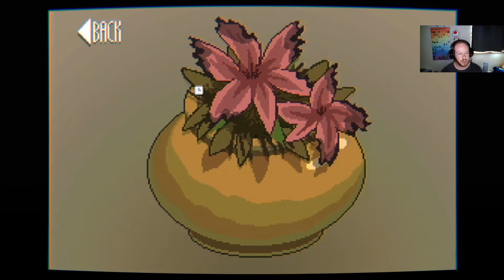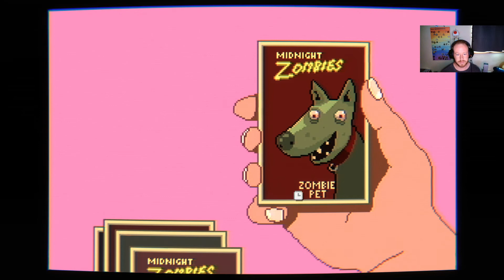Midnight Scenes: The Nanny Part 1 | Forest Doppleganger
Midnight Scenes: The Nanny follows siblings Tina and Oliver as an ordinary weekend under the watchful eye of their babysitter, Veronica, begins to unfold into a series of spooky events.